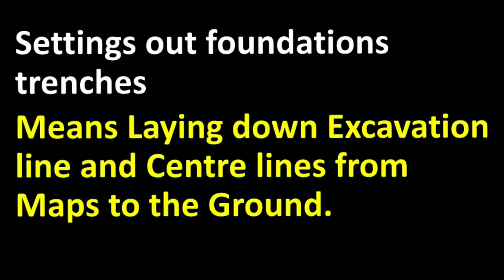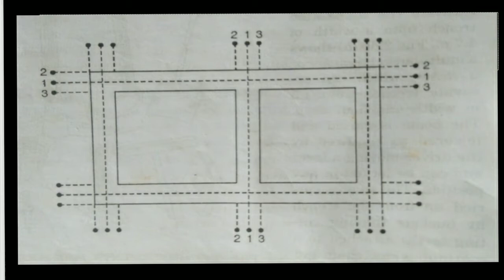Foundation marking|How to place Column bars on P.C.C.Bed#cstechguruji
construction work
Civil Engineering
Structural Engineering
Building materials
Layout of building plans on ground for execution
reinforced concrete column
Isolated slopped Footings
what is filled soil & natural but soil.
placing of reinforcements in Footings.
How to cure and precautions to achieve excellence in Quality construction in lieu of your money invested.
load Bearing capacity of soil.
know more about the channel and Er Hari
Regards
Er Hari
Know more .. Join me at following sites:-

Shear Force & Bending moment with Solved examples practical understanding

The Most Interesting facts of worlds marvelous First Two Tallest Skyscrapers Towers.